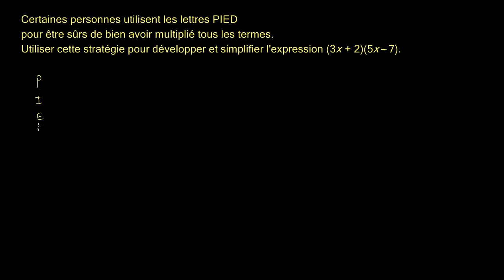"PIED" 4 lettres pour bien développer un produit de binômes - Exemple